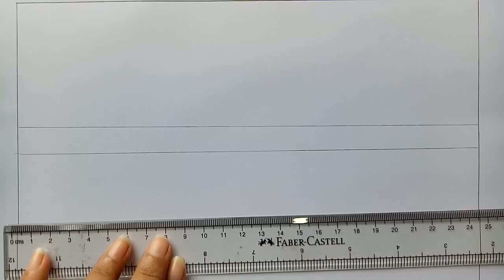How to draw scenery of Mustard field step by step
I used FABER-CASTELL OIL PASTELS color  in this drawing.